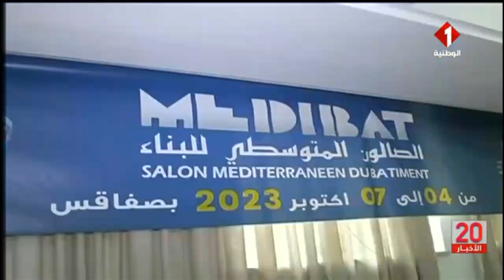صفاقس : تقديم ملامح الدورة الجديدة من الصالون المتوسطي للبناء